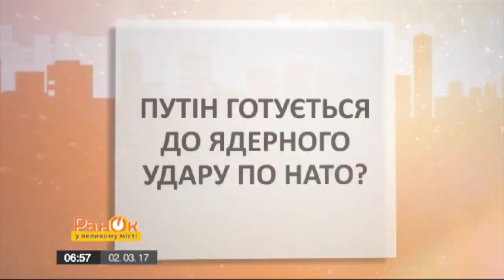Фельгенгауэр рассказал, как Путин готовится к наступлению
Россия наращивает военную мощь. Строит военные базы вдоль границы с Украиной и расширяет производство ядерных ракет. Кремль готовится к большой к войне? Об этом мы спросили у российского военного эксперта Павла Фельгенгауэра.